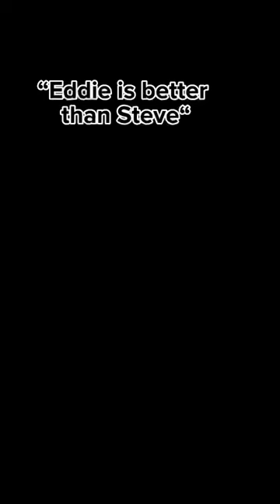Eddie was ok ig but he will NEVER compare to Steve :)ll